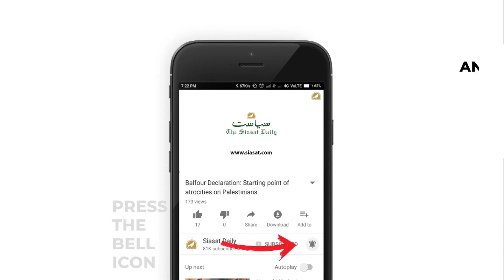Namaz-e-Taraweeh begins at Makkah Masjid